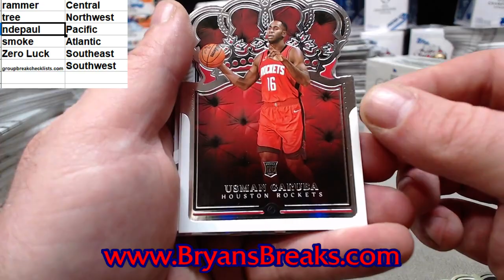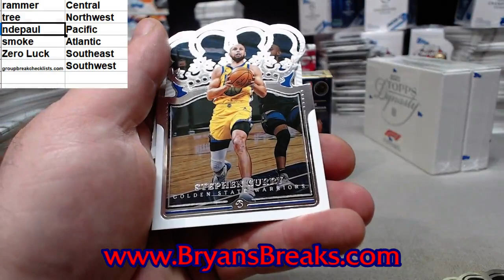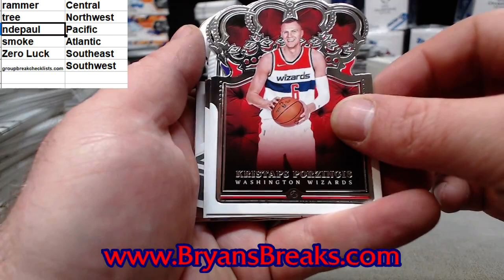2022 Topps Sterling Box